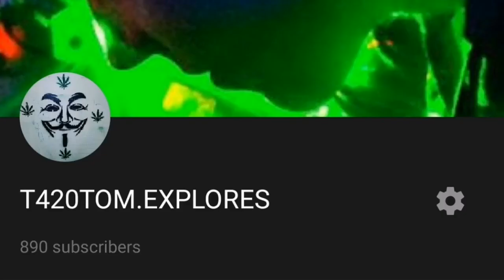ABANDONED : OLD BUILDERS YARD ( NAIL IN MY FOOT ) 2019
Recorded With ¦ HUAWEI P SMART 2019